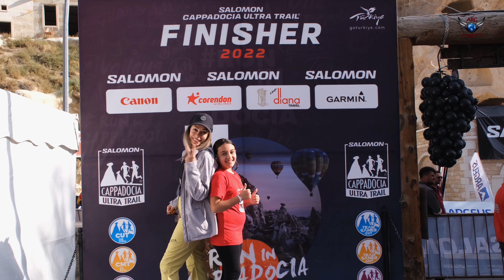Salcano Kapadoyka Çocuk Koşusu (Cappadocia Kids' Run), Salomon Cappadocia Ultra-Trail 2022. (4K)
Salcano Kapadoyka Çocuk Koşusu (Salcano Cappadocia Kids' Run), Cappadocia Ultra-Trail 2022. (4K Ultra HD)
Salcano Kapadoyka Çocuk Koşusu, Ürgüp Türkiye
Salcano Cappadocia Kids' Run, Salomon Cappadocia Ultra-Trail, Turkey
Ahmet Cevatzade Art Home - ARC
Ahmad Javadzadeh
Каппадокия , 카파도키아 , カッパドキア